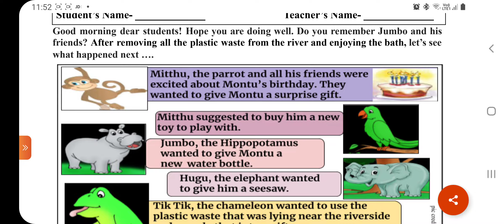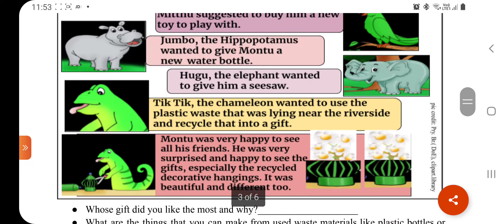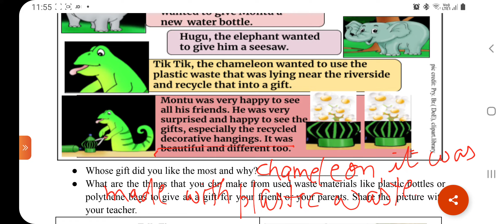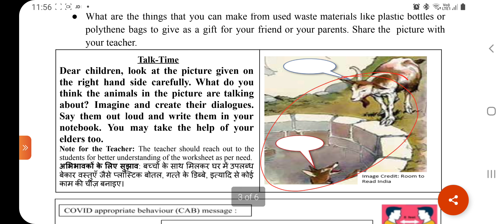SCERT Worksheet no.31/Reading Camping English/Week-6/Date-23.2.22/Theme-Lets Recycle Plastic/Class-4